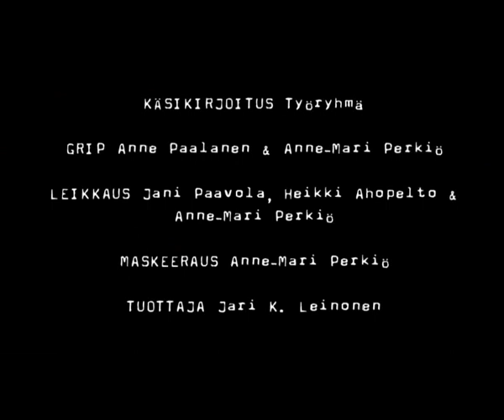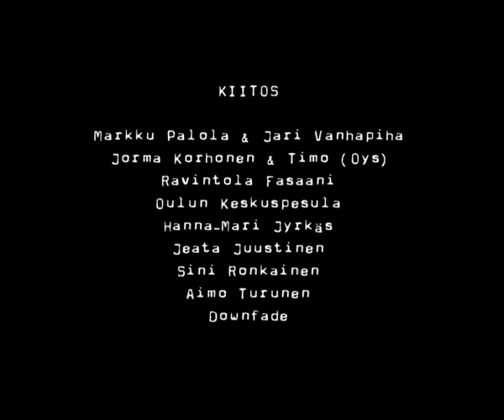Downfade - Smile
Video from Downfade. The band was from Kiiminki, Finland.
Downfade line-up at the time of the video 2005:

Pete IIsakka - Vocs
Janne Iisakka - Guitar
Pekka  Runtti - Guitar
Harri Halonen- Bass, bg vocs
Mikko Törmänen - Drums